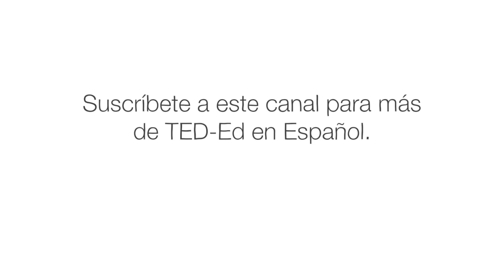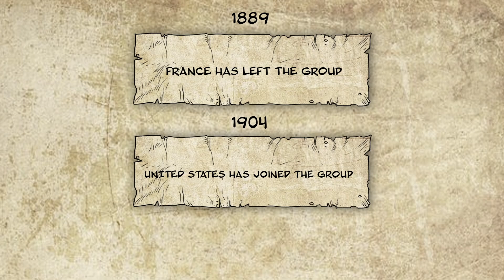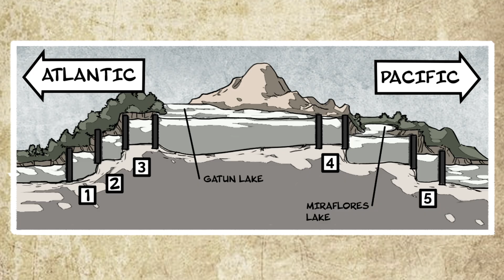Demolición, enfermedades y muerte: la construcción del Canal de Panamá - Alex Gendler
En el siglo XIX, la fiebre del oro de California llevó a miles de colonos a la costa oeste de los Estados Unidos. Pero encontrar oro probablemente era más fácil que transportarlo hacia el este. La única manera de evitar un extenuante viaje de seis meses en carreta era viajar por la parte más angosta del continente: los 48 km del istmo de Panamá. Alex Gendler relata la creación del Canal de Panamá.

Lección de Alex Gendler, animación de Cabong Studios.